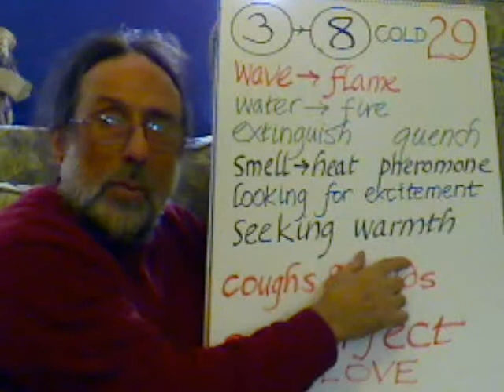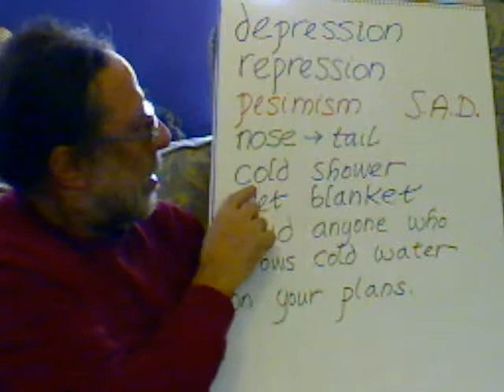Entoptic Hopscotch Step 29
wave to flame, cold, winter